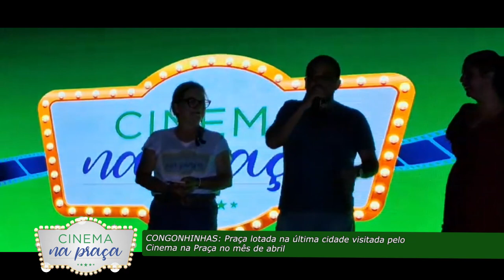CINEMA NA PRAÇA - Discursos das autoridades em Congonhinhas